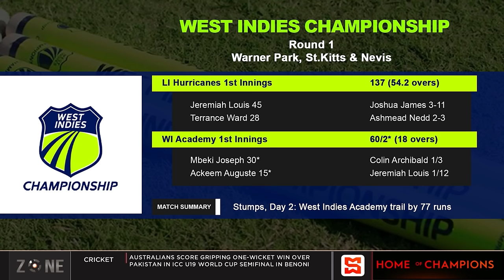Round 1: CWI 4-day Championship, Barbados Pride vs CCC, JA Scorpions 159 & Windwards Volcanoes 341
The Zone review day 1 of the CWI 4-day Championship.